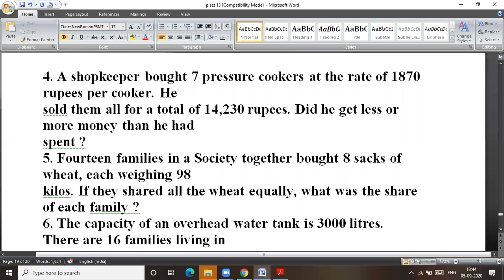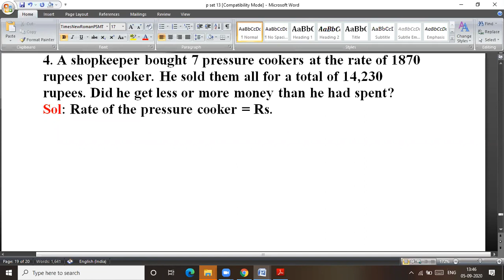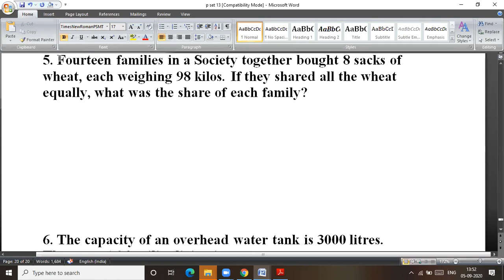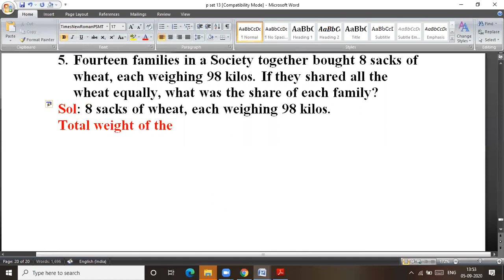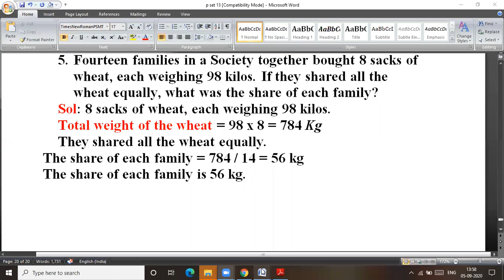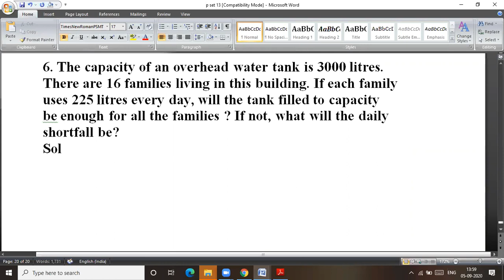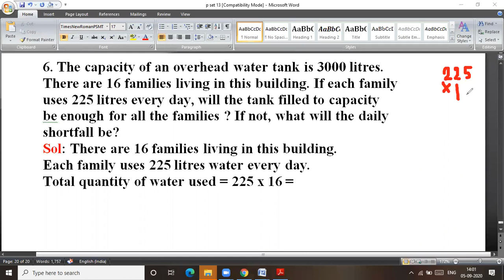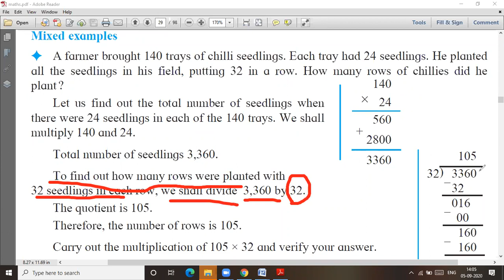Multiplication and Division # problem set 16 # std 5 # part 2 # lecture video